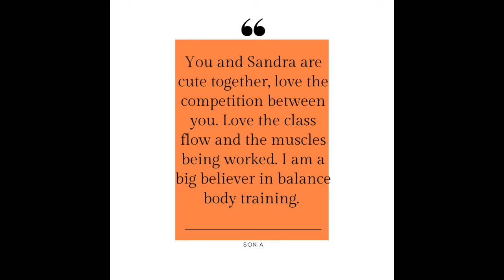Integrity Fitness- Virtual Training - It is like training with us without the drive.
World Class Training For Women
Many of our clients have seamlessly incorporated our new Online Virtual Workouts with their Trainers into their new normal of “quarantine life,” while others still struggle to find a routine outside of the studio. Some may think that it's not possible to get a quality workout at home, and others simply just might not understand how it works.
We have created three virtual fitness services to provide you with the same effective boot camp workouts you have grown to love. Our world-class virtual coaching team (Certified Professionals), bring the workout to you, wherever you are. It is like having us train you at home, without the drive.